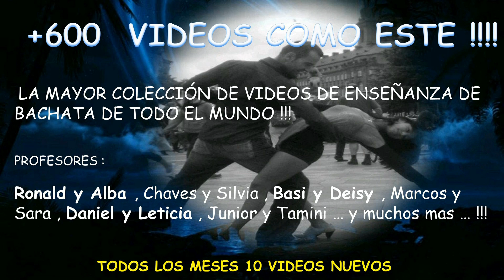BACHATA SALSA ONLINE